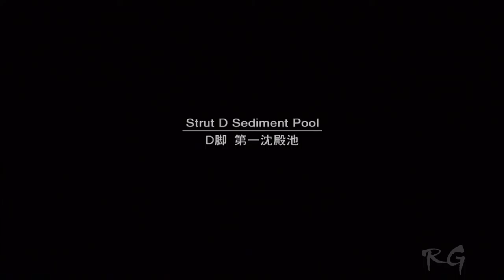Metal Gear Solid 2: Sons of Liberty [Plant, Part 14] HD 1080p